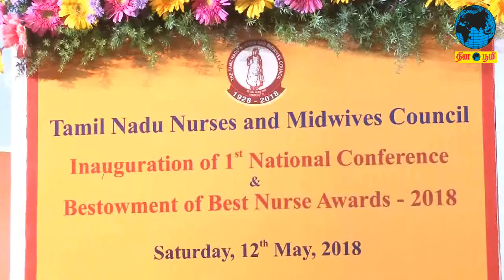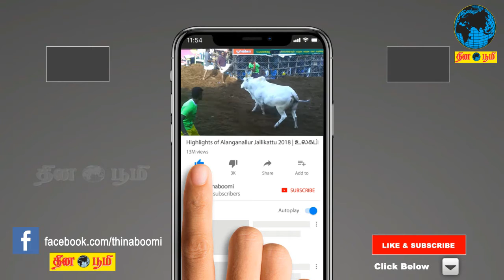செவிலியர் படிப்புகளுக்கான தனி பல்கலைக்கழகம் அமைக்க முதல்வருடன் விரைவில் ஆலோசனை-அமைச்சர் விஜயபாஸ்கர்